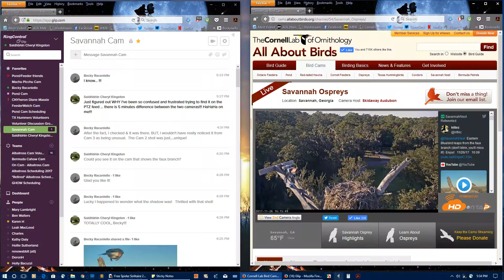Video 2017 11 26 161500 Blue Birds of Happiness edit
Pretty Blue Birds flit around the Savannah nest giving us a treat.